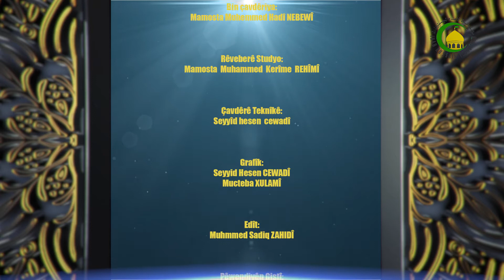152. Imamên û nas k imam = Zanîngeha Imam (32) - Mamosta DT.Sadeq GULZADÊ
gotinên Imam ali.a.s. li ser zanistên Imaman:destpêkirin û  çavkaniya hemû zanistên imamên mina taybetmendiyên ew